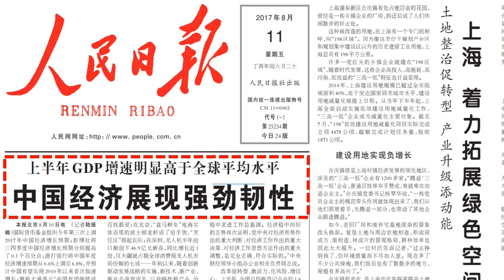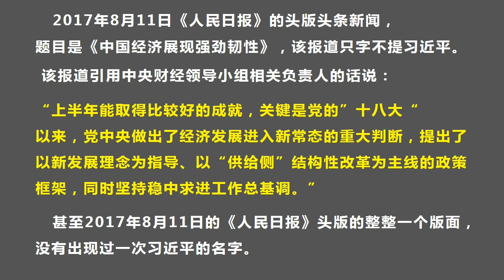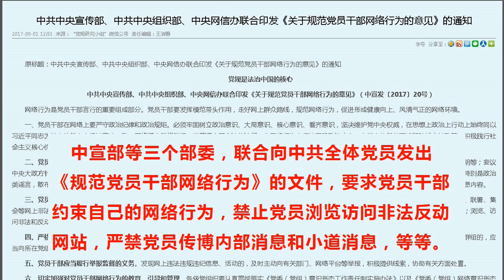习近平“神隐”10天，暴风雨前的平静（2018.8.11）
森哲深谈（136）： 习近平“神隐”10天，暴风雨前的平静